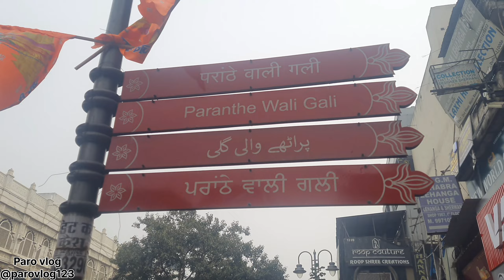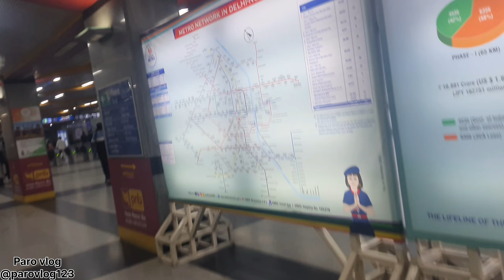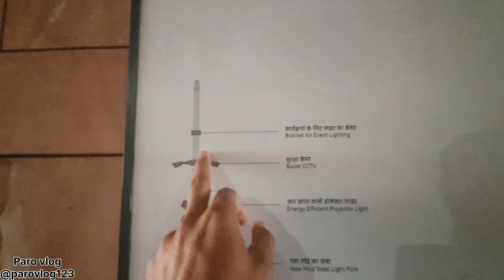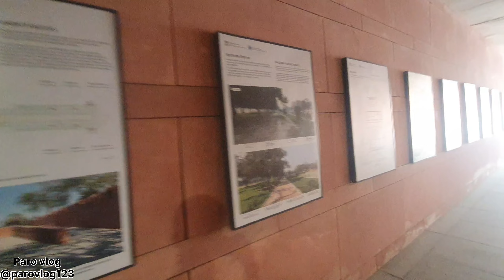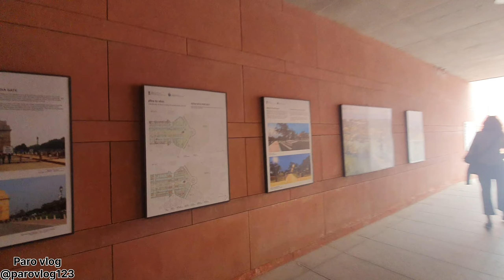इंडिया गेट Delhi ❤️❣️❣️😲😲😲😲